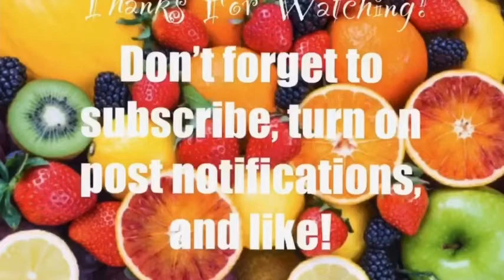Grilled BBQ 🍗 Chicken drumsticks | Easy Recipe